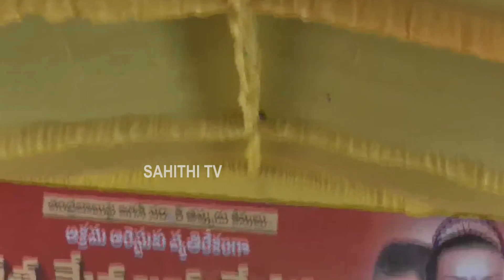Little Boy Kid Mass Dhamki To YS Jagan Infront Of Nara Bhuvaneswari | CBN | Pawan Kalyan | Stv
Watch here Little Boy Kid Mass Dhamki To YS Jagan Infront Of Nara Bhuvaneswari | CBN | Pawan Kalyan

TDP జనసేన పొత్తులపై పురందేశ్వరి సెన్సషనల్ రియాక్షన్ Purandeswari Takes Sensational Decition Over TDP Pawan Kalyan Alliances With BJP